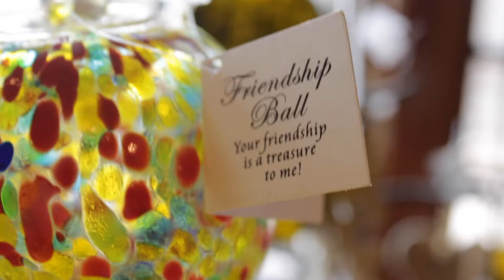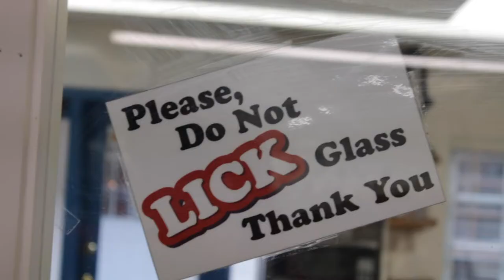Voyageur 7 - Quarantine Camping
Voyageur Vlog, Episode 7
Amidst the COVID-19 outbreak, staying indoors was not the move. Took a trip to Blood Mountain to get away from life. It was well worth it.